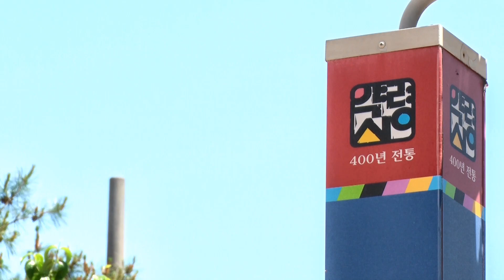락무용단 김명임외/진도북춤/산과들푸른예술단 제42회대구약령시한방문화축제 초청공연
산과들푸른예술단